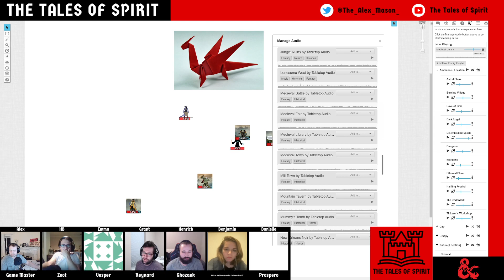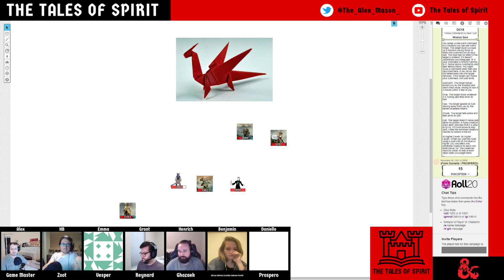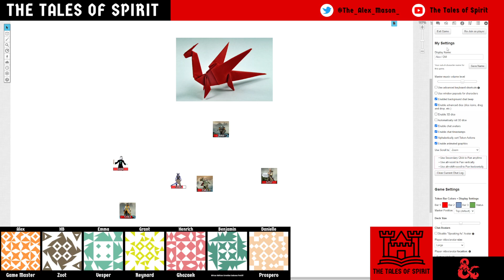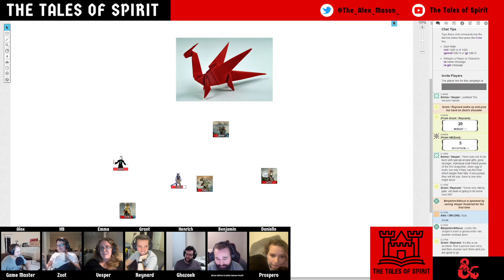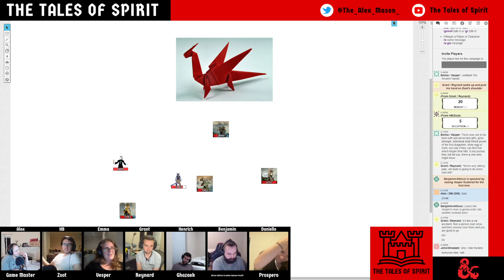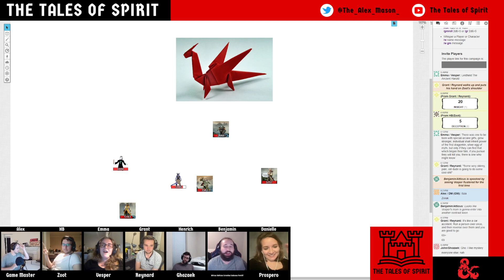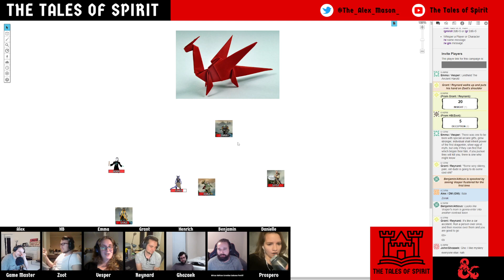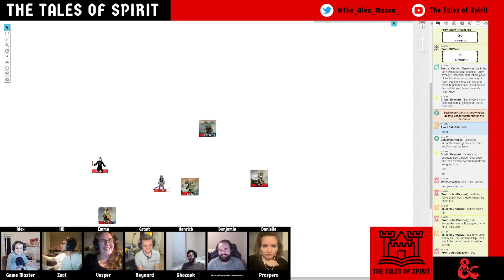Campaign 2 ~ Episode 27 - The First Library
Almost a month out of Alinora, the party finally gets their conversation with the Paper Dragon, but not until they have passed its final test. With this conversation comes many answers and a new destination - Genalia.

~ Level 8